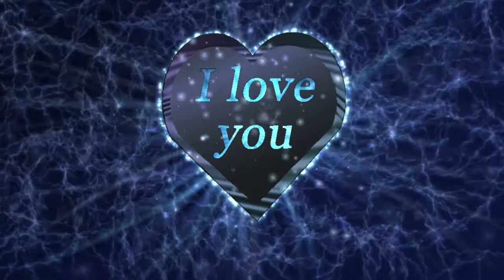Heart / Vídeos sin copyright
El uso de vídeos
Descargar vídeo gratis aquí ►►
Imágenes y vídeos videos sin copyright se publican bajo licencia Creative Commons A0 . En la medida que lo permita la ley, cargadores de Pixabay han renunciado a sus derechos de autor y derechos afines o vecinos a estas imágenes y vídeos. Usted es libre de adaptar y utilizar para fines comerciales sin atribuir al autor o fuente original. Aunque no es necesario, se aprecia un enlace a Pixabay.

limitaciones:

a) Las imágenes y vídeos que muestran las personas identificables no pueden ser utilizados con fines inmorales pornográficos, ilegales o de otro tipo, o de una manera que puede dar un mal nombre a la gente, o para implicar aprobación de productos y servicios por parte de aquellas personas, marcas, organizaciones, etcétera

b) Desde videos s no requiere un modelo del lanzamiento escrito para cada imagen o vídeo que muestra a personas identificables, no podemos garantizar que usted será capaz de utilizar el contenido para cualquier propósito que te gusta.

c) Cierta